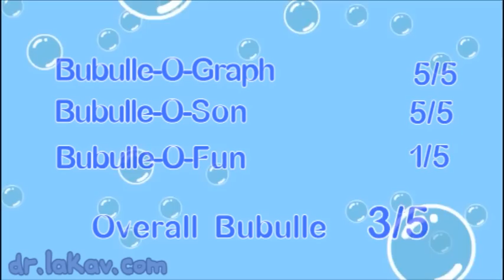Bubulle-O-Test-#3-Soul Calibur V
Le test bubuliffiant du cinquième épisode d'un jeu qui a transcendé l'histoire... et le monde !

Un aperçu tout en musique de SoulCalibur V, où vous pouvez même couper le son, pour ne pas vous faire chopper en train de buller au travail ou en cours (c'est pas bien ça).